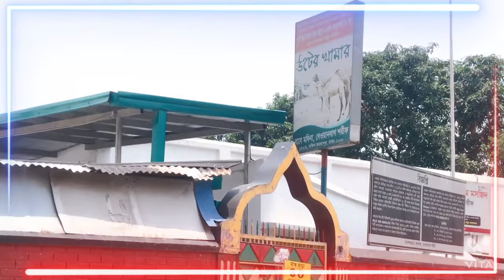ঢাকার একমাত্র উট খামারটি কোথায়? ঈদের উটের দাম কত থাকে? Camel firm | Bangladesh | ঈদের গরু | Eid Hut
ঢাকার একমাত্র উট খামারটি কোথায়? ঈদের উটের দাম কত থাকে? Camel firm | Bangladesh | Dewanbag | Animal